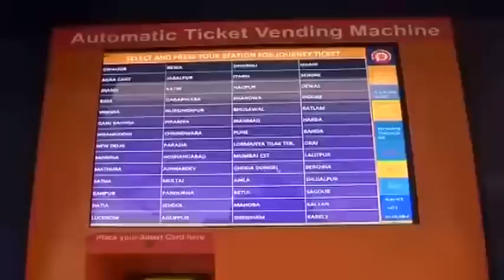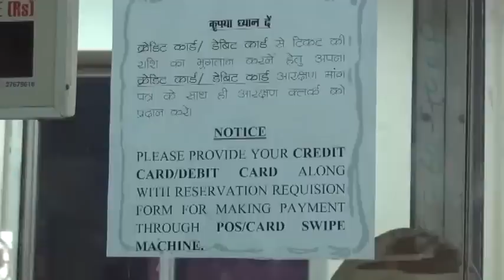Indian Railways Goes Cashless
IndianRailways Goes Cashless